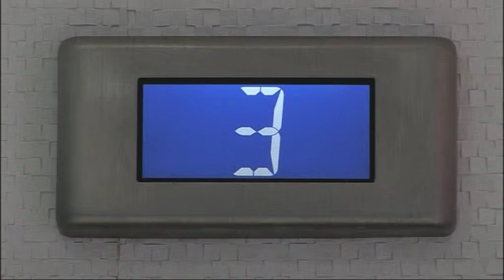Family History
If bowel cancer is in your family, should your relatives get regular testing to try to prevent if happening to them.  Leading geneticist Prof Sir John Burn gives advice for families who might be at risk.